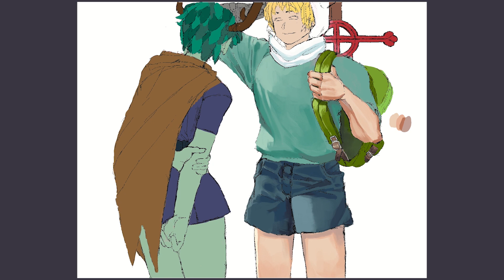[ speedpaint ] Confession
I originally wasn't even going to post this because of how bad it was, but I decided to do it anyways. I'm going to post another one later today as an "apology". Good news tho, i'm working on an art project so i'll eventually post something that isn't just a regular shmegular speedpaint. now, glaze me.

Music (mewmore carries, as always)